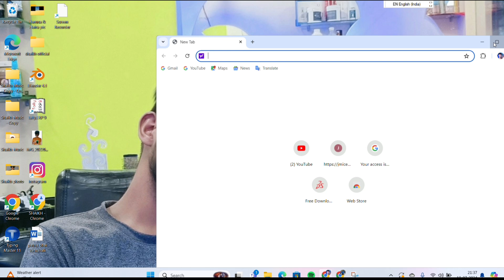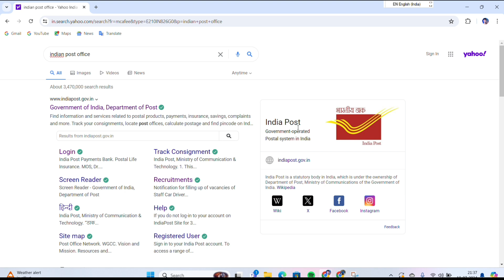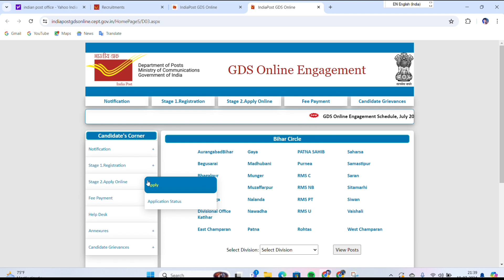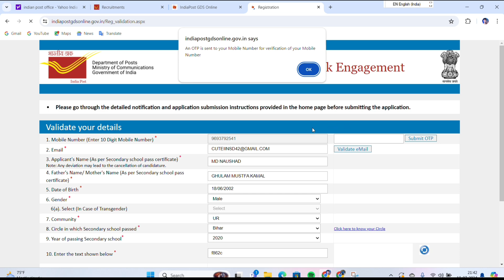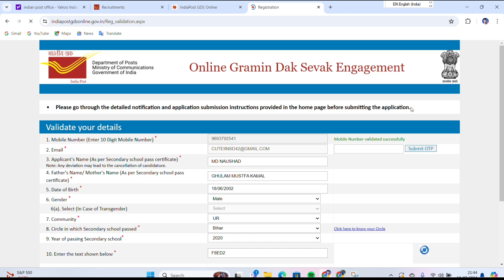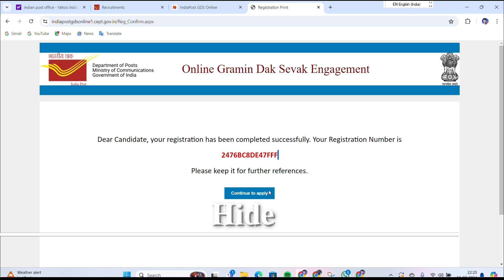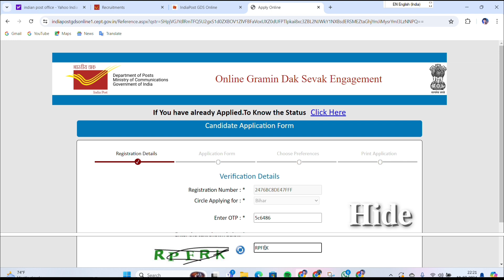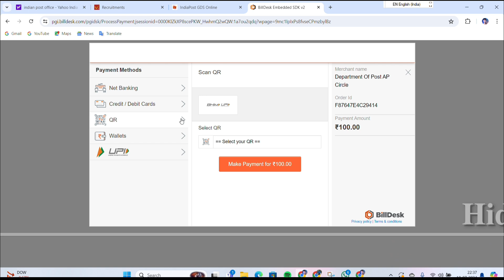Indian Post Office Recruitment 2024 | Indian Post GDS Recruitment 2024 | indian Post GDS New Vacany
Hello friends my name is shaikh nsd i want to say this  video new goverment job apply tips and tricks for post office GDS recruitment , how can apply online full process in hindi language, so i hope when you can watch but you also gain so many knowledge and apply |

post office gds  recruitment 2024 me online apply kaise kre
post office  recruitment 2024 apply in hindi
New vacany indian post office
post office vacany 2024
indian post office vanacy 2024
indian post office gds vacany
New vacany for gds post in indian post office
vacany in indian post office 2024
indian post office vacany 2024 10th pass
new recruitment vacany in indian post office
post office vacany

.THANKU SO MUCH WATCH THIS VIDEO .